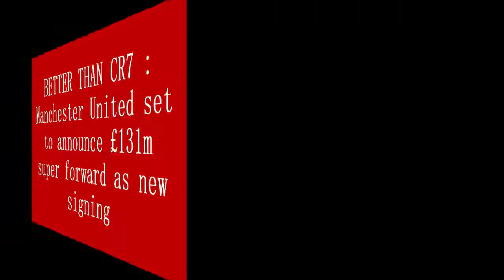BETTER THAN CR7 : Manchester United set to announce £131m super forward as new signing